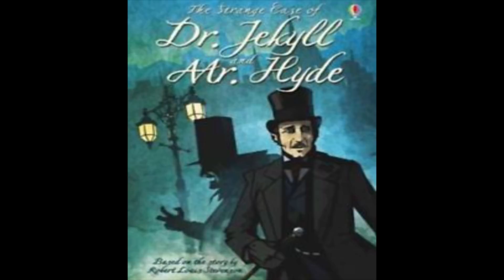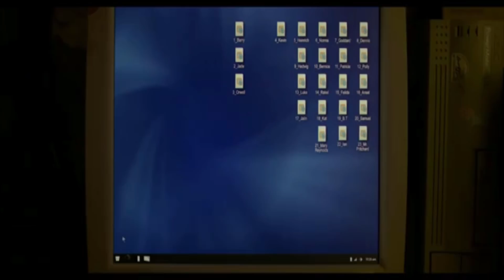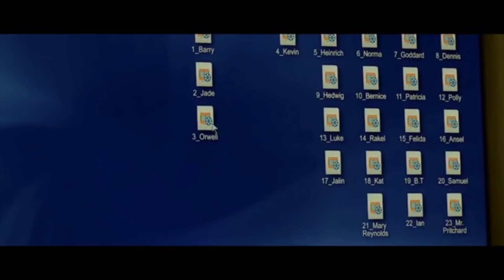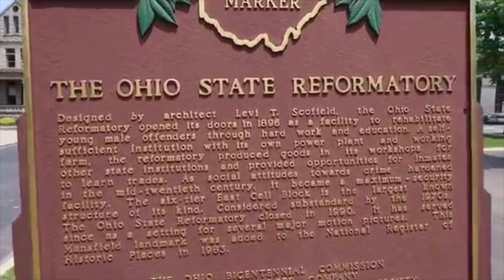Is Split (2017) Based On a True Story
With the release of glass just a week away, I decided to look into the inspiration for Kevin Wendell Crumb and this is what I found...